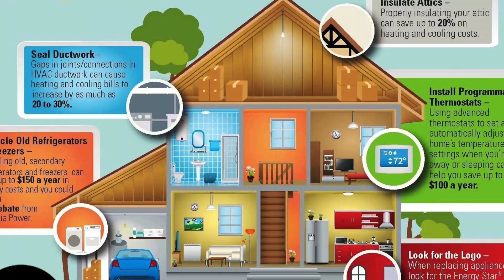Ductwork Repair&Replacement-The Ductwork Pro Orange County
Repair or replace damaged and old ductwork.

Ductwork is vital to your indoor air quality and your family's health.
Keep your ductwork clean, upgraded with The Attic Doctors.

About The Attic Doctors-Attic Insulation Pros and Energy Efficient Experts in Orange County
The Attic Doctors offers full Attic Services: ►Attic Cleaning, ►Old Attic Insulation Removal, ►new R-30/R-38 batts insulation installation, ►Blowin Attic Insulation, ►Contaminated attic insulation removal, ►Attic rodent removal, ►Attic rat removal, ►Attic Sealing, ►Rodent entry-point sealing, ►Attic Radiant Barrier Installation►A/C System Installation►AC duct work change-out. ►►►Our attic service is top-rated all over Orange County. +++Get your attic work done right, make sure your home is safe, clean and energy efficient at an affordable price!

Serving Cities in Orange County:

Lake Forest, 92630
Placentia, 92870
Long Beach, 90802
Eastvale, 92880
Corona, 92882
Huntington Beach, 92648
Brea, 92821
Los Alamitos, 90720
North Tustin, 92705
San Juan Capistrano, 92675
Anaheim, 92805
Anaheim Hills, 92807
Yorba Linda, 92886
Mission Viejo, 92691
Tustin, 92780
Seal Beach, 90740
Santa Ana, 92701
Orange, 92866
Newport Beach, 92660
Laguna Hills, 92653
Laguna Beach, 92651
Laguna Niguel, 92677
Irvine, 92612
Cypress, 90630
Dana Point, 92629
Fountain Valley, 92708
Fullerton, 92832
Costa Mesa, 92626